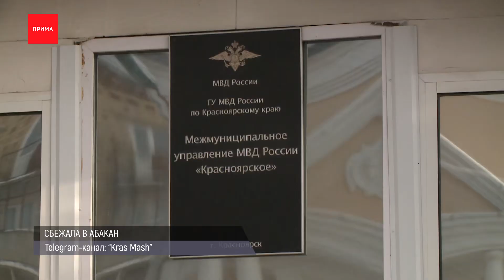Браконьер перепутал друга с косулей и застрелил его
На Судостроительной, 31 дети играют на высоте. Прямо на бетонной кровле недостроя бегают вокруг колонн с арматурой и кидаются снежками — видео сняли местные жители, они возмущены тем, что у школьников есть доступ к опасному объекту. Часть жителей предположили,что это родители не досмотрели за детьми. Судя по риэлторским сайтам, стройка может принадлежать компании «КБС».

Живодёру из «Тихих зорь» вынесли приговор — в сентябре мужчина избил в лифте щенка, а через пару недель попался с наркотиками. Наказания за оба нарушения суммировали. В итоге, за жестокое обращение с животными и сбыт наркотиков жителю микрорайона дали 9 лет и 2 месяца лишения свободы. С собакой всё хорошо, у неё новый дом.

17-летнюю красноярку нашли мёртвой в Абакане, предварительно, она ушла из дома в Покровке и сама уехала в чужой город. Родители обратились в полицию и к волонтерам. Сегодня тело подростка нашли под окнами абаканской 16-тиэтажки. Делом занимаются следователи.

Браконьер перепутал друга с косулей и застрелил его. Несчастный случай произошел в Партизанском районе. Трое приятелей поехали на незаконную охоту. Один из мужчин подумал, что за ветками косуля, но в кустах был его товарищ. Раненный охотник скончался по пути в больницу от потери крови. Заведено уголовное дело за причинение смерти по неосторожности.

Красноярский мебельщик из-за несчастной любви пропил 112 тысяч, которые ему передали сотрудники детского дома — мастер должен был сделать детям мебель, но пропал вместе с авансом. Мужчину нашли полицейские, оказалось, он всё потратил на алкоголь, пытаясь справиться с личной драмой. Минимальное наказание для страдальца — штраф до 300 тысяч, либо лишение свободы до пяти лет.

В центре после реставрации открылось историческое здание начала XIX века. Дом Дмитриева на Ленина, 167 построен в стиле модерн. Там расположен Центр народного творчества. Два года назад в здании произошел пожар из-за неисправной проводки. Часть архитектурных элементов восстановили, некоторые воссоздали заново.